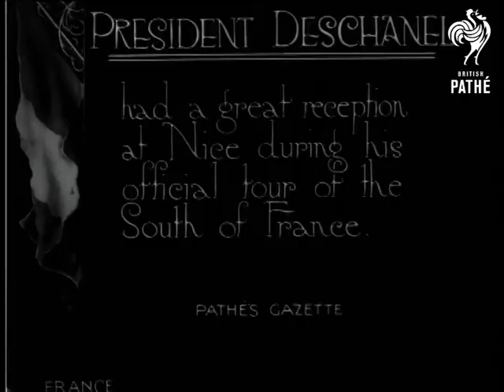President Deschanel Visits Nice (1920)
Nice, France.

Intertitle: "PRESIDENT DESCHANEL had a great reception at Nice during his official tour of the South of France".

Good L/S, taken from the top of a hill, of the beach and sea front at Nice.

L/S of the President and his large entourage walking along the sea front, past palm trees.  High angled L/S of a large army parade ground with battalions of troops marching around.

M/S of the President sitting on a throne at the top of some stairs, his entourage of military men and officials surround him.  M/S of troops marching on the parade ground carrying flags, some hold the Tricolour.

M/S of the President and his entourage walking in some gardens.  M/S of the President standing in front of a line of officers saluting.  Various shots of the President and officers inspecting troops standing to attention, some have bicycles beside them.

C/U of the President presenting medals to a row of officers.  High angled L/S of troops on bicycles riding in formation.  Various shots of soldiers trooping around a parade ground, some are on horseback.
 FILM ID:208.36